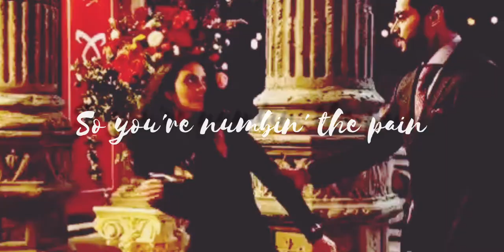Angelina Michelle as Ruth Astrid Dijkstra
InsideMeRpg